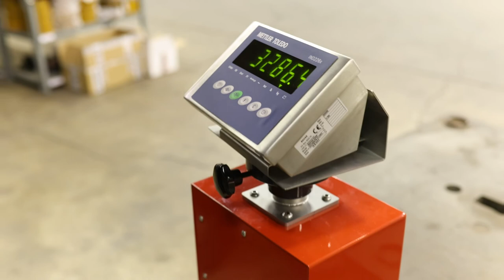RAVAS 226X Explosion-Proof Pallet Jack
The RAVAS-226X is an explosion-proof weighing hand pallet truck. ATEX certified and standard equipped with stainless steel fork shoes. Experience excellence in hazardous surroundings.